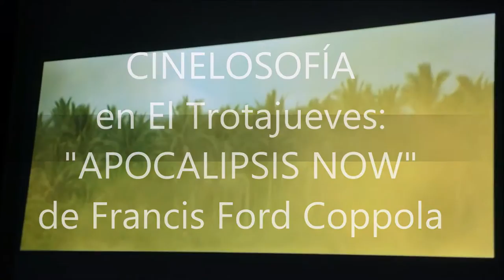CINELOSOFÍA en EL TROTAJUEVES: “APOCALIPSIS NOW”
De viajes y Relatos, EL TROTAJUEVES en el CORAZÓN DE LAS TINIEBLAS de la mano de Francis Ford Coppola, sumergiendonos en el VIETNAM de Conrad.